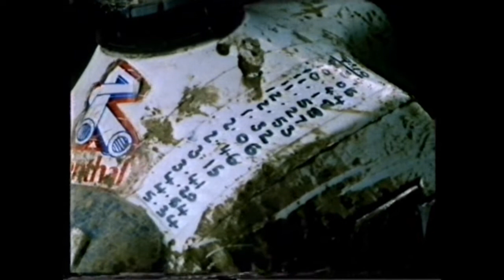Mavericks Mule Ewes And Motorbikes Geraint Jones with 1984 KTM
23:15
Mavericks
BBC One
Mon 2nd Jul 1984, 23:15 on BBC One London

Mule Ewes and Motorbikes
Enduro motorcycling is a sport for masochists. Competitors ride up to 190 miles a day through country that would dismay the keenest rambler. Welsh hill-farmer Geraint Jones , has been British Champion four times. His success is rooted in his family and the farm.
Film editor JOHN BLAND Producer JOHN KENYON
BBC Pebble Mill